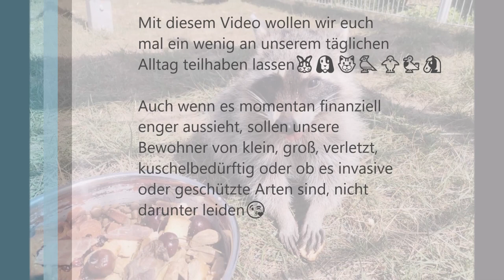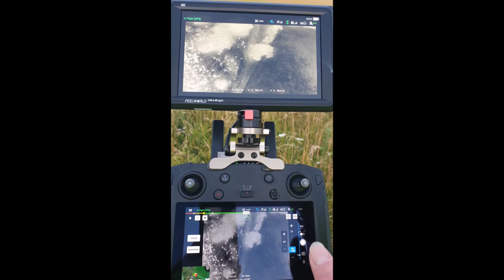Film Tierheim Haßberge V2.0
Mit diesem kurzen Film wollen wir euch mal ein wenig an unserem täglichen Alltag teilhaben lassen🐰🐶🐱🐦🐥🦆🐴

Auch wenn es momentan finanziell enger aussieht, sollen unsere Bewohner von klein, groß, verletzt, kuschelbedürftig oder ob es invasive oder geschützte Arten sind, nicht darunter leiden😘

Wir kümmern uns um alle Fellnasen.

Es werden die Hosen zusammengeschnallt und weiter geht's😁💪

Achtung feuchte Augen und Lachalarm🤣

Gerne könnt Ihr uns hierbei unterstützen.